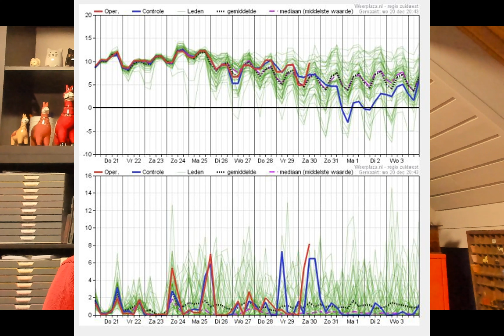Weerbericht 21 december 2023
Welkom bij het weerbericht van vandaag, 21 december 2023, voor West- en Oost-Vlaanderen met Geert Naessens. Verneem op enkele minuten tijd welk weer het vandaag en de komende dagen in onze regio wordt.

Geert